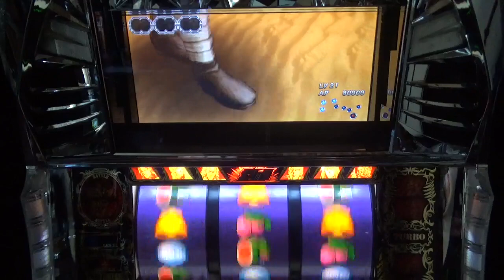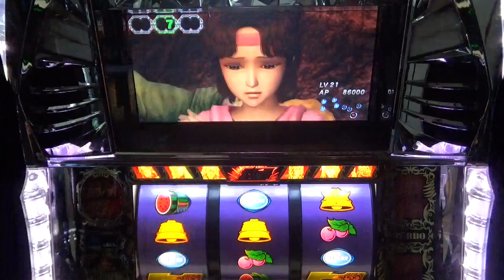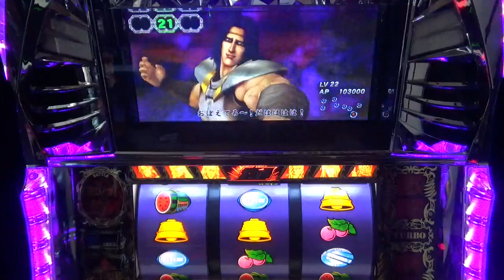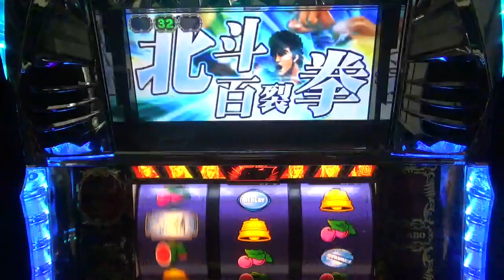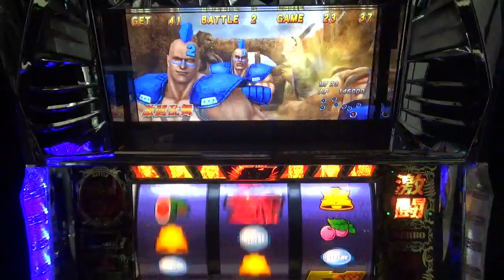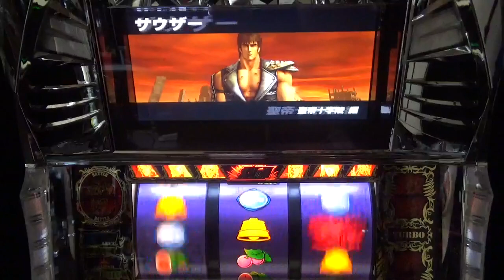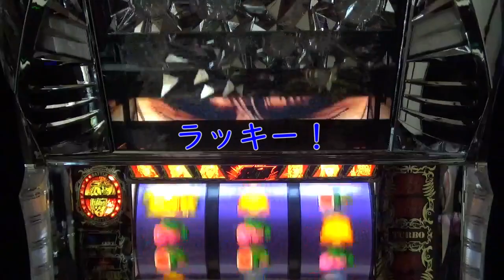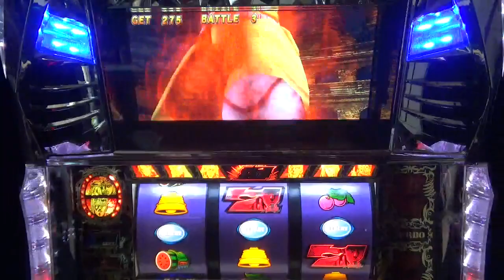北斗の拳世紀末救世主伝説 No 9プレミア？ Vフラッシュ！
shorts 動画も配信中です！
世紀末救世主伝説の設定6を打っていきます。当時はよく打ち込んでいました。スペック的には良い部類では無いですが、演出が素晴らしいので楽しんで見て頂けたら幸いです。